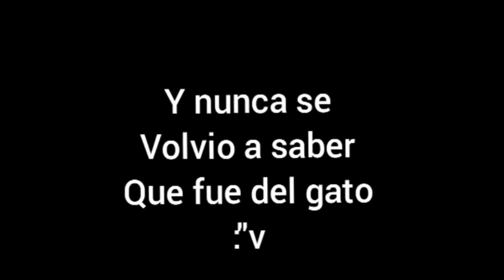FAILS BAILANDO SHUFFLE / CUTTING SHAPES 2018 | PART 3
Aquí tenéis LA TERCERA PARTE de los mejores fails de SHUFFLE DANCE & CUTTING SHAPES de este MES!, gracias a todos los que me enviasteis vuestros vídeos por email

Snap: Guerrerojahh

Songs below